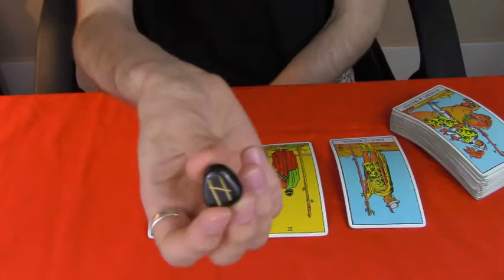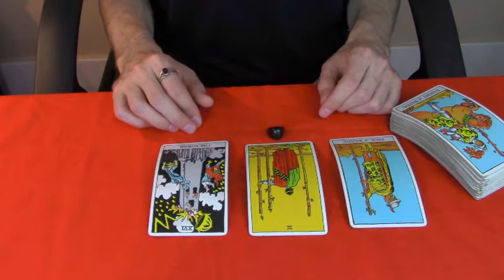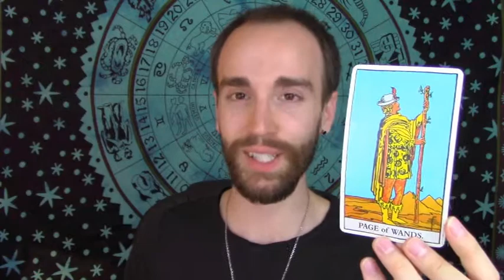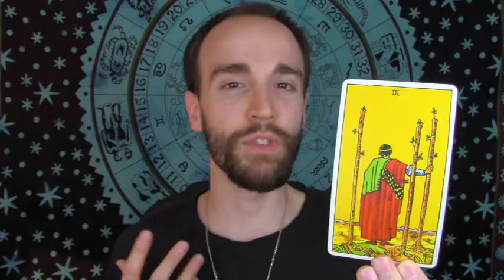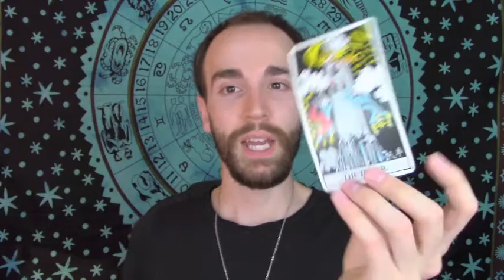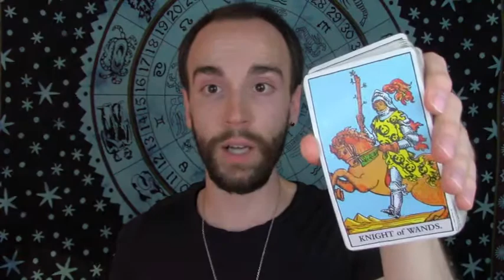Gemini June 2018 *Ingenious & Riveting Downloads!*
If you would like to do a personal reading with me then visit my Etsy Shop.  Link below for online shop and extended reading!
YouTube/Etsy/Instagram NAME CHANGE from Joshua Intuitive Fire to Joshua Lionlight.

4 Week Personal Horoscope Special: